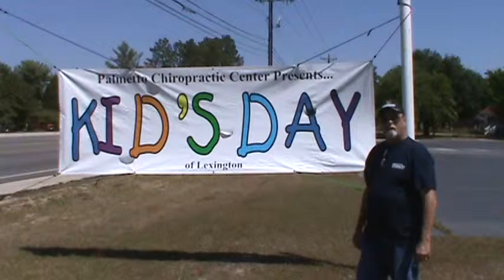Kids Day of Lexington April 28,2012 .mpg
Come out to meet Deb Kelderman. She is running for Lexington 1 School Board.